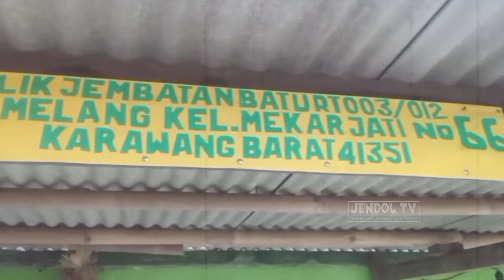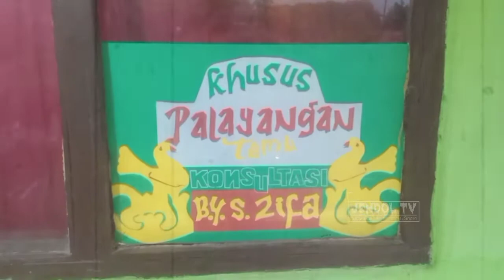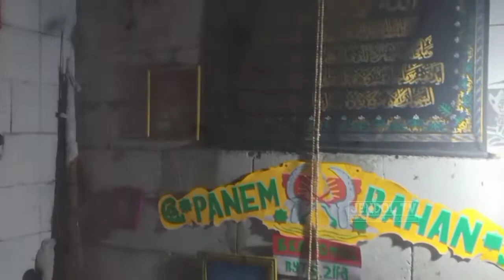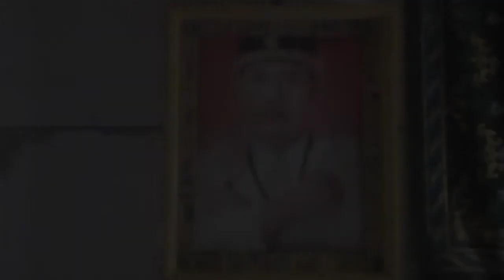MENGUNGKAP SEJARAH MAQOM KERAMAT IPLIK | MEKARJATI KARAWANG BARAT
اللَّهُمَّ صَلِّ عَلَى سَيِّدِنَا مُحَمَّدٍ وَعَلَى آلِ سَيِّدِنَا مُحَمَّدٍ

Maqom keramat buyut zifah Beralamat di :

Kampung Iplik
Kelurahan MEKARJATI
RT/RW : 003/012
Kecamatan Karawang Barat
Kabupaten Karawang

Banyak sekali peninggalan sejarah di Indonesia yang sebenarnya harus kita lestarikan keberadaannya.

kalau Bukan kita siapa lagi yang akan merawat dan menjaga peninggalan sejarah di Indonesia.

Peninggalan sejarah tersebut bermanfaat bagi Lingkungan Hidup Manusia.

Adapun manfaat peninggalan sejarah sebagai berikut.

Menambah pendapatan negara melalui kegiatan wisata.
Sebagai bukti nyata peristiwa sejarah yang dapat kita saksikan sekarang.
Dapat menambah wawasan dan pengetahuan.
Sangat membantu dalam bidang pendidikan dan ilmu pengetahuan.
Dapat mempertebal rasa kebangsaan.
Dapat memperkokoh rasa persatuan.

Terimakasih, Semoga bermanfaat dan Menambah Wawasan kita Tentang Sejarah.